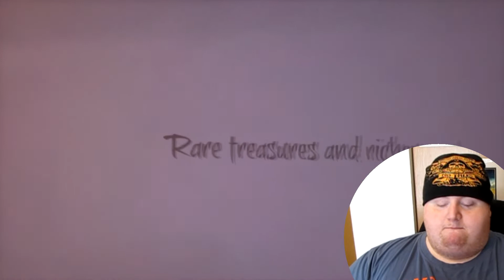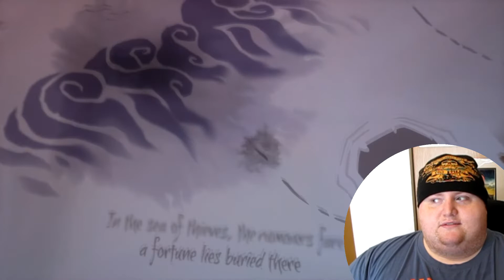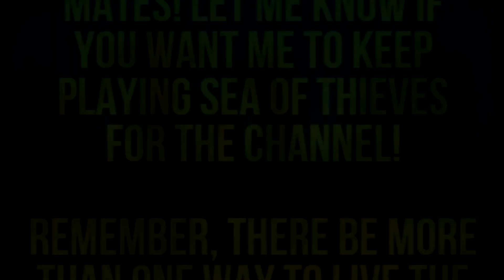Sea of Thieves: A Pirate's Life Gameplay! (Pirates of the Caribbean)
Ahoy mates, welcome to me first episode of Sea of Thieves gameplay!

There be more than one way to live the Pirate's Life!